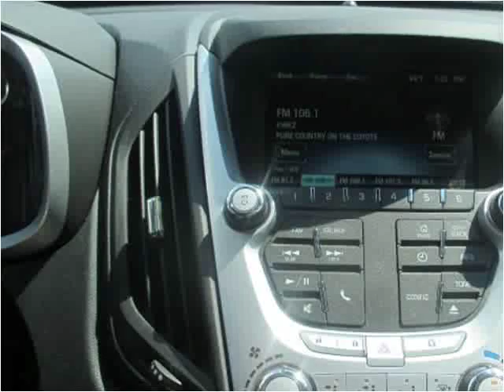2013 Chevrolet Equinox Used Cars Carbondale Anna Marion IL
This 2013 Chevrolet Equinox is available from Coad Chevrolet Buick.